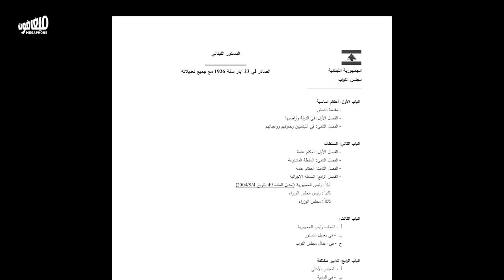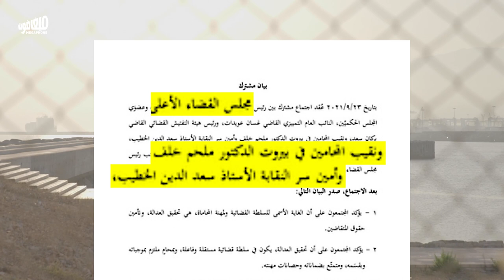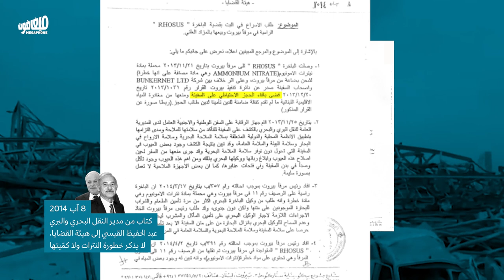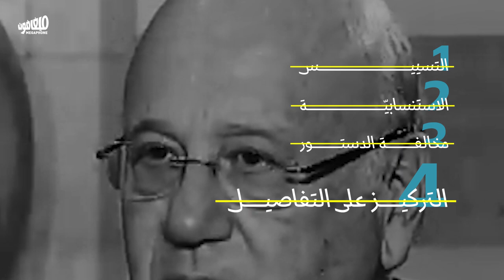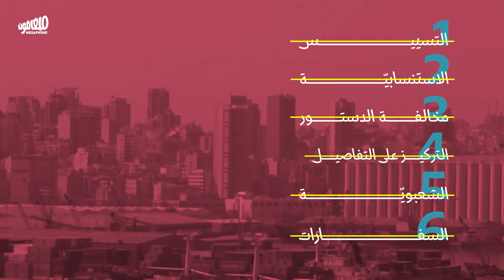The stubborn judge and empty arguments | القاضي العنيد والحجج الساقطة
ستّ حجج ترفعها السلطة في وجه القاضي طارق بيطار بلا منطق ولا دستور
Six arguments made by authorities against Judge Tarek Bitar –– all illogical and unrelated to the constitution